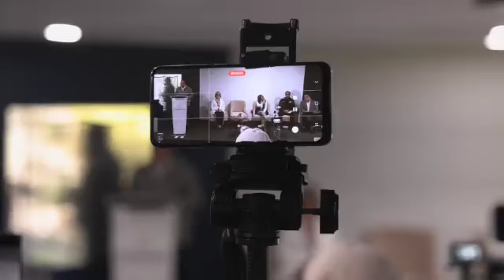🤔| LA LIBERTAD DE PRENSA, GRAN ALIADA DE LA TRANSFORMACIÓN DE TLAXCALA: LORENA CUÉLLAR